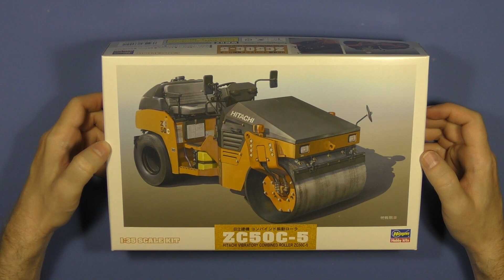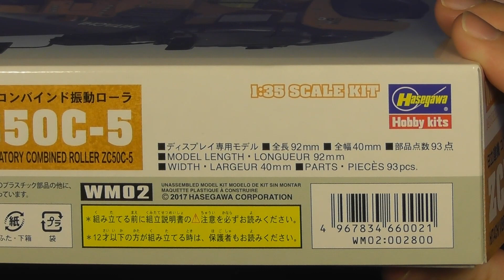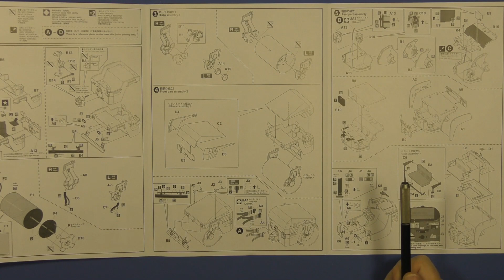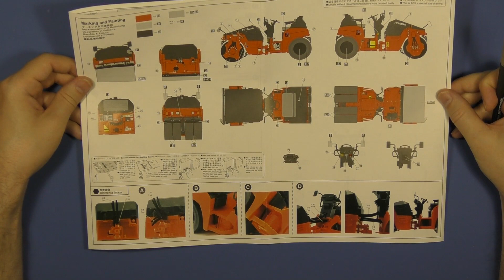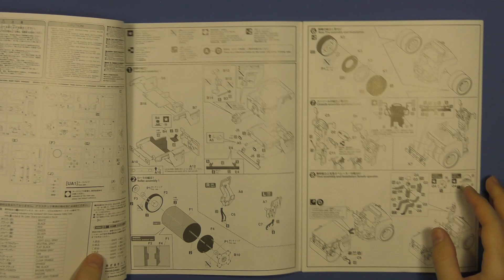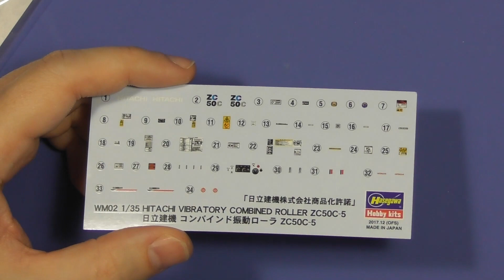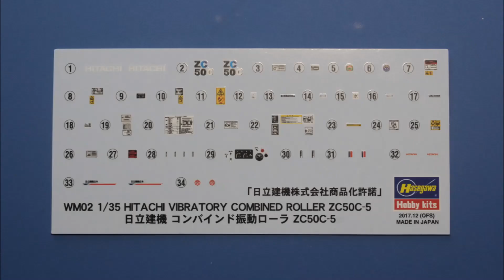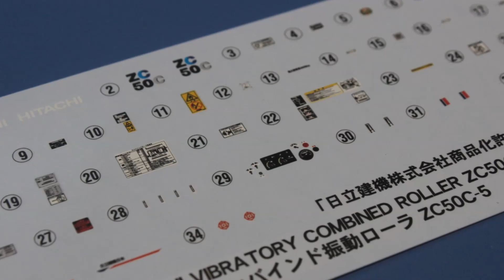ЗМ #388. Обзор ZC50C-5 Roller (Hasegawa, 1/35)